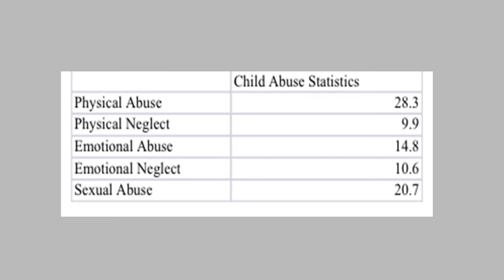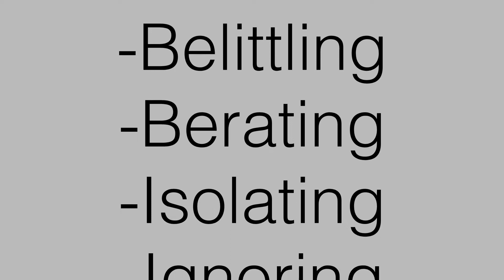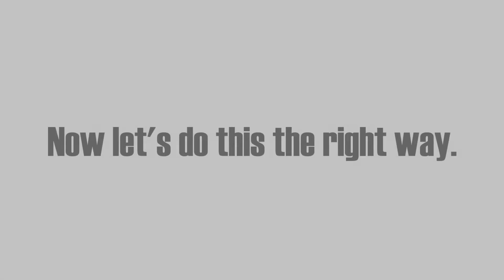A Child Abuse Short Film